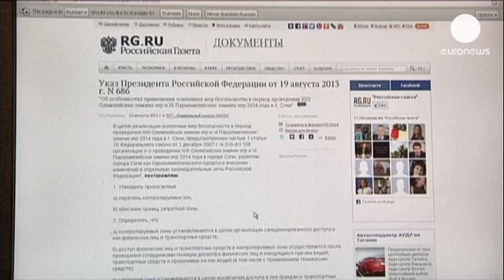ممنوعیت تجمع در دوران برگزاری المپیک زمستانی روسیه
ولادیمیر پوتین، رئیس جمهوری روسیه حکمی را امضا و ابلاغ...

ولادیمیر پوتین، رئیس جمهوری روسیه حکمی را امضا و ابلاغ کرده است که بر اساس آن هرگونه تجمع و تظاهرات در دوران برپایی المپیک زمستانی سال ۲۰۱۴ میلادی در این کشور ممنوع است.

سرگئی نیکیتین، مسوول سازمان عفو بین الملل در روسیه می گوید: «ما شاهد نقض آشکار حقوق شهروندی هستیم به ویژه حقوقی که در ماده مشهور ۳۲ قانون اساسی روسیه بر شمرده شده و مبتنی بر آزادی تظاهرات و راهپیمایی های مسالمت آمیز است. همچنین این امر ناقض ماده دیگری از قانون اساسی است که بر آزادی جنبش ها دلالت دارد.»

با این همه برخی از شهروندان شهر سوچی محل برگزاری این المپیک موافق این ممنوعیت هستند.

یکی از این شهروندان درخصوص اعلام راهپیمایی از سوی نهاد مدافع حقوق همجنسگرایان می گوید که مردم با انزجار به این موضوع می نگرند. چه دلیلی دارد که آنان راهپیمایی کنند؟. آنان چه چیزی می خواهند بگویند؟.»

رئیس جمهوری روسیه در حکم خود یادآور شده که هدف از این دستور، افزایش امنیت بوده است.